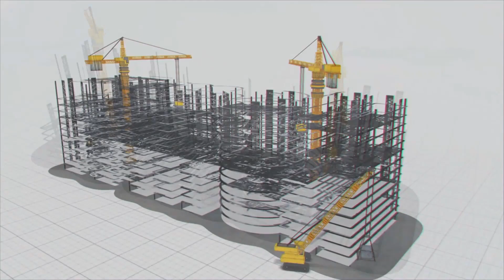Zojila Tunnel: An Engineering Marvel At 12,000 Feet Above Sea Level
Welcome to an awe-inspiring journey through the heart of the Himalayas, where human determination meets the towering heights of nature! Today, we delve into the monumental marvel of the Zojila Tunnel, an engineering masterpiece set to transform how we travel in the union territory of Jammu & Kashmir.
Nestled amidst the breathtaking landscapes of the Himalayas, this ambitious project aims to connect the picturesque Ganderbal in Kashmir to the remote Dras town in Ladakh, spanning 14.2 kilometres. But what makes this tunnel truly remarkable? Its length and location stand proud at a staggering 12,000 feet above sea level.
It is designed to be 9.5 meters wide and 7.57 meters high, so this tunnel will offer ample space for vehicles to traverse its length. But it's not just about size; ventilation is a critical aspect of the tunnel's design, with three strategically placed ventilation shafts that also serve as emergency escape routes, ensuring the safety of those who use it.
The challenges presented by such altitude are immense. The dedicated team behind this project uses cutting-edge technology, employing the New Austrian Tunnelling Method to gradually carve their way through the formidable mountains that have stood for over 45 million years.
Already, 6.2 kilometres of excavation have been completed, and the pace is relentless. The goal is clear – to provide year-round connectivity to the strategically crucial region of Ladakh. This tunnel isn't just a construction project; it's a lifeline, connecting people and places while navigating the formidable Himalayan terrain.
As the Zojila Tunnel inches closer to completion, it is a testament to human engineering and determination. It's more than just a tunnel; it's a symbol of progress, offering hope and promise to the people of this region and the entire India.